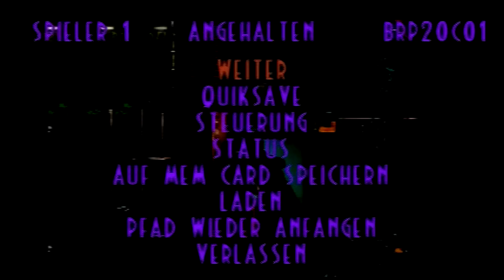Let's Play Oddworld: Abe's Exoddus [100%] #48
Gott sei dank, konnte ich das Level noch mal betreten! Zwar ganz von vorne... aber immerhin besser als vom letzten Save neu zu starten :D